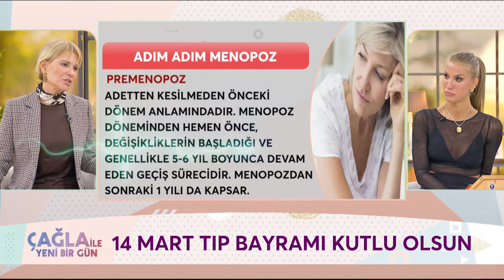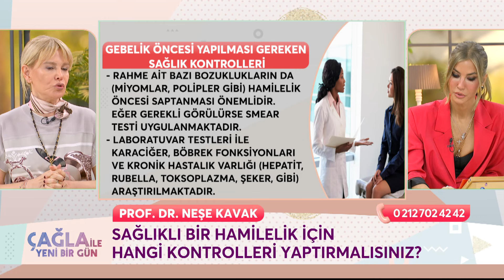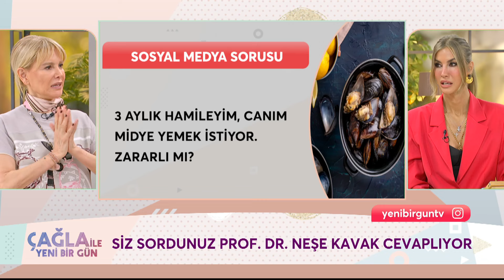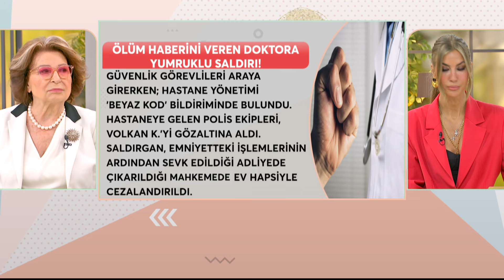Çağla İle Yeni Bir Gün 1199. Bölüm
Çağla İle Yeni Bir Gün 1199. Bölüm (14 Mart 2024) Gülseren Budayıcıoğlu

KÜNYE
YAPIM: PROVİZYON MEDYA
YAPIMCI: UFUK COŞKUN
SUNAN: ÇAĞLA ŞIKEL
TÜR: KADIN KUŞAK PROGRAMI